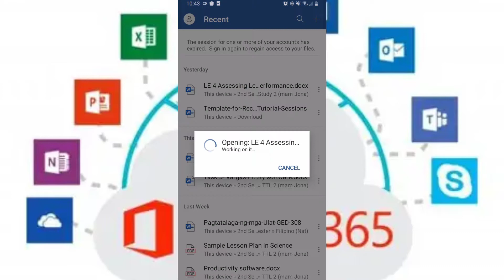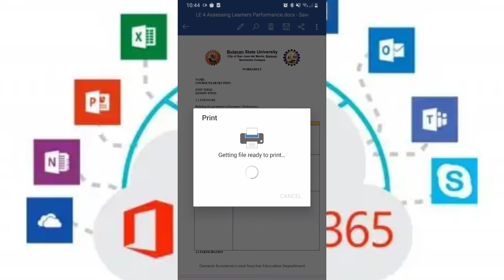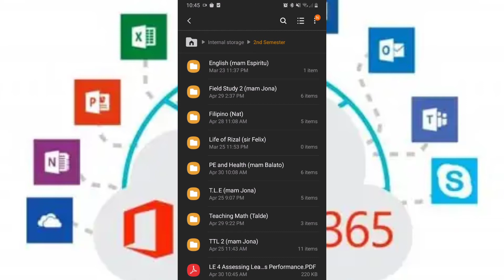HOW TO CONVERT WORD TO PDF FILE USING MOBILE PHONE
Don't know HOW TO CONVERT WORD TO PDF FILE?
So here's the answer👇

In this video you are going to learn on how to convert Microsoft word file to Pdf Adobe file using your mobile phone for FREE (OFFLINE)

FOLLOW this easiest way to have a coverted file😉..

Always remember that" GOD IS ALWAYS WATCHING US"

Bts in Soop2 Ep.5